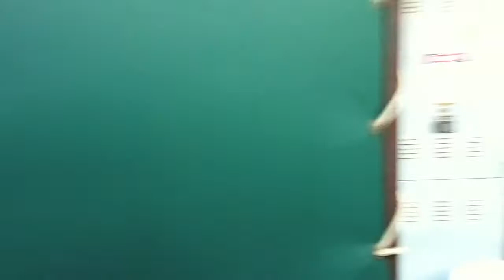Crashing AJ Rafael's performance - Kababayan Fest 2011 (July 9, 2011)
Here's some footage of me and my talented friends crashing AJ Rafael's performance at Kababayan Fest 2011 in Great America! Cameo appearances by Amiel aka "Summer Breeze" (@0summerbreeze0), Melissa Polinar (@mpolinar), Melvin Gutierrez (@melvinsings), Innerlude (@innerlude), Jotham Ty (@jothamty), Dom Manuel (@radlife), Tiffany Won (@tiffanywon), Andrew Garcia (@andrewagarcia) and more!

Awesome show overall! Shoutout to Rich V. and the rest of 600 LBS. for throwing an unforgettable event!

-Chris (@abadchris)